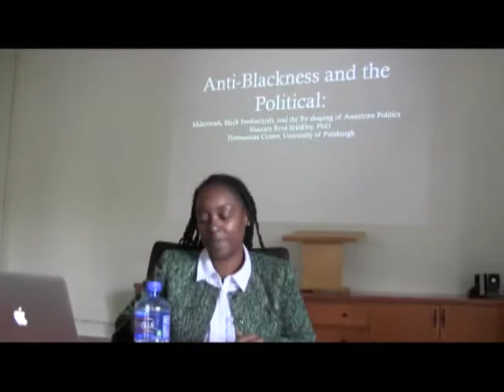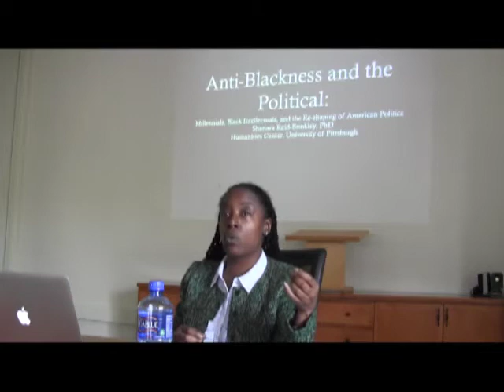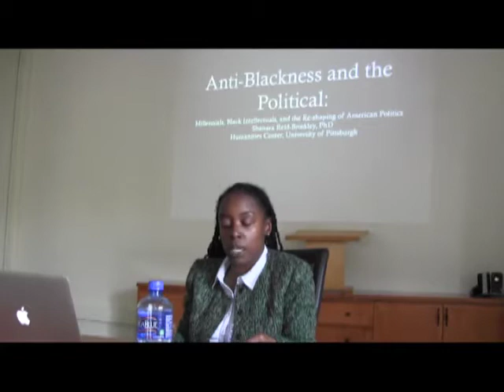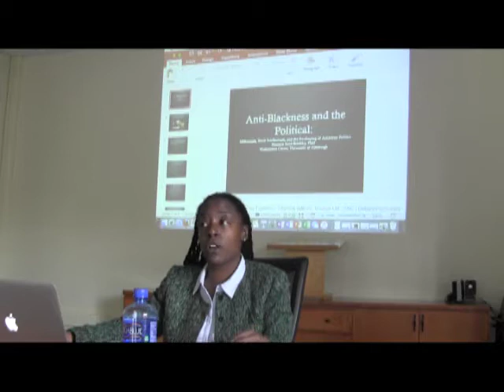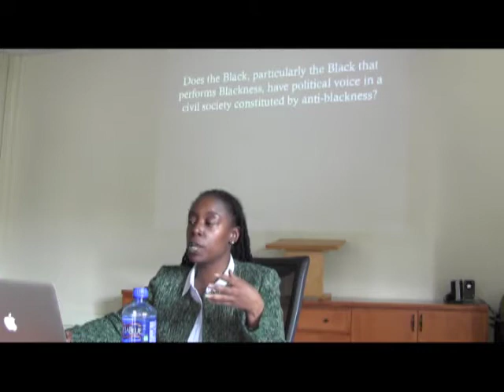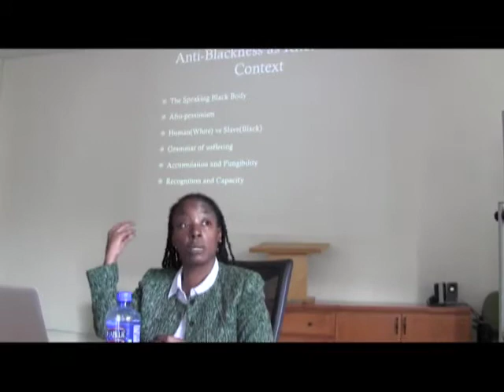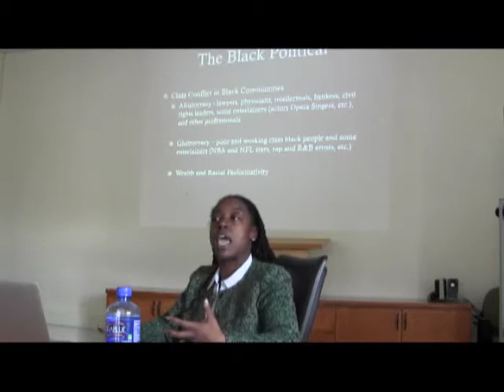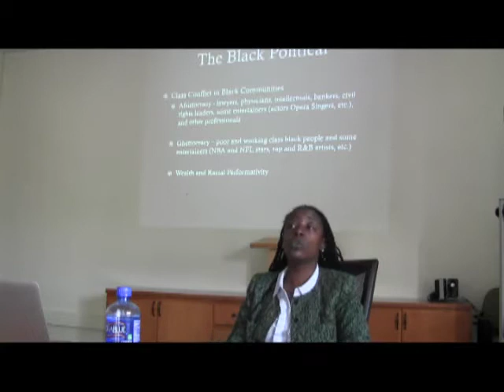Anti-Blackness & the Political: Millennials, Black Intellectuals & the Re-shaping of US Politics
A lecture by Shanara Reid-Brinkley examining Afropessimist theory - the study of anti-Blackness - and its relationship with rhetoric, a discipline that holds that effective communication and deliberation will yield effective choices or decisions, to evaluate whether the latter provides the tools needs to discuss structural racism.

Shanara Reid-Brinkley is currently a Visiting Scholar in the Humanities Center at the University of Pittsburgh. Her research is in the areas of Rhetoric, Critical Cultural Studies, Media Studies, African American Studies, Gender and Sexuality Studies, and Urban Studies. She specializes in the study of race and gender in public address and advocacy and media and culture. Each area oscillates around my interest in African American representation, culture, politics, history and performance in the U.S. context. Her current book project is tentatively titled, Young, Black and Political: Radical Activism, Argument Culture and Civil Society, which centers black youth politics and activism in the educational context. How do black youth discuss race-centered political questions and what kinds of rhetorical and bodily performances do they utilize to engage in public argument?